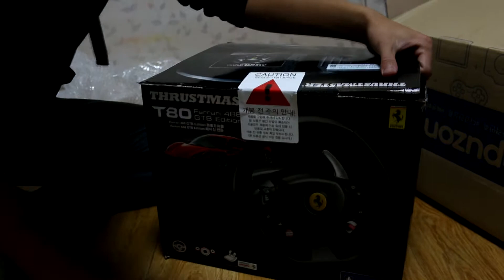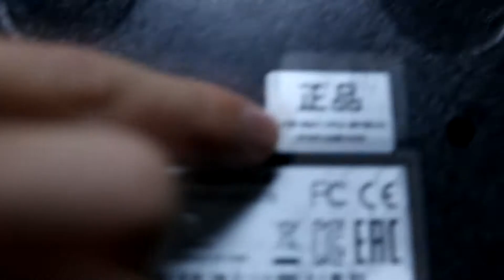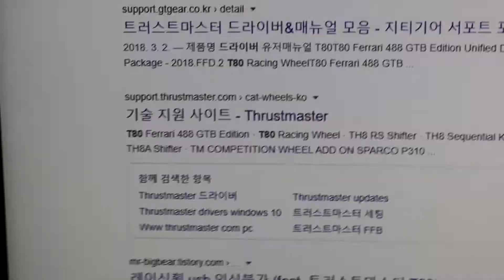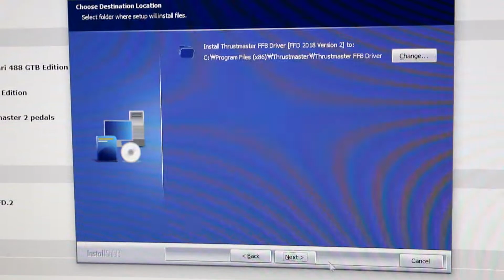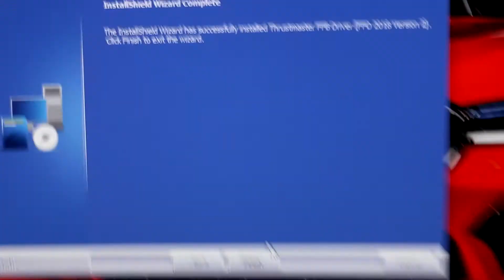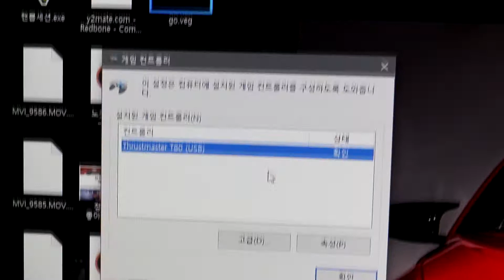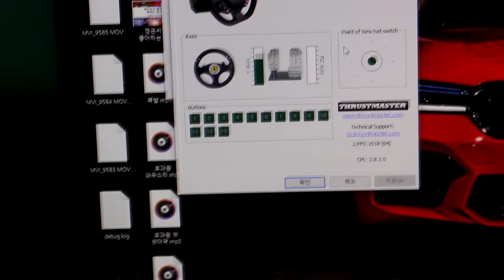트러스트마스터 t80 언박싱! 첫차로 페라리 뽑았다!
가격:신품 14만원
영상 촬영하다 봉인라벨 쎌 뜯으면 as안된다고 잘못말함...교환,환불 인되는거임 하꼬니 이해해주셈 하하핳ㅎ

촬영기기: 캐논 EOS 70D